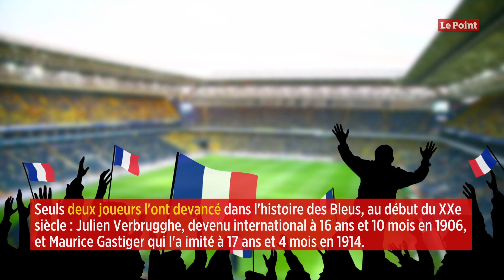Eduardo Camavinga, le plus jeune joueur français depuis 1914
Eduardo Camavinga est un homme de records. À 17 ans, 9 mois et 29 jours, le milieu de terrain français est devenu, mardi 8 septembre, le premier joueur de moins de 18 ans à enfiler le maillot des Bleus sur le terrain depuis plus de 100 ans.